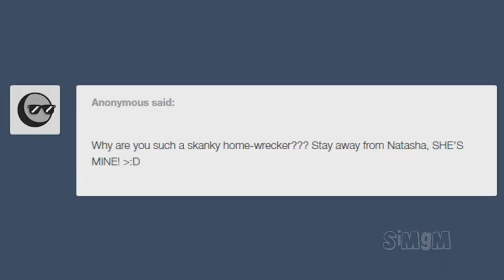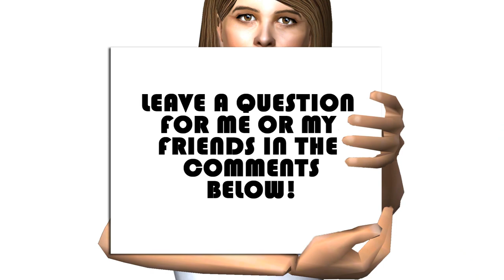Amanda's Not a Stalker (Amanda Vlogs)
The Ultimate Creampuff Amanda answers your questions and goes a little off the deep end. Who's Amanda?

Credit:
Amanda voiced by Boss
Tiffany voiced by Boss